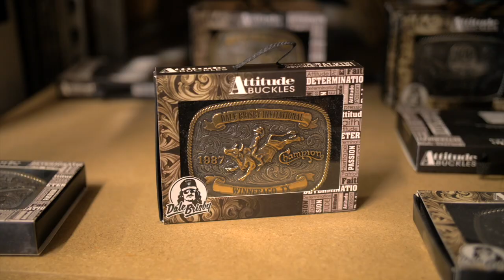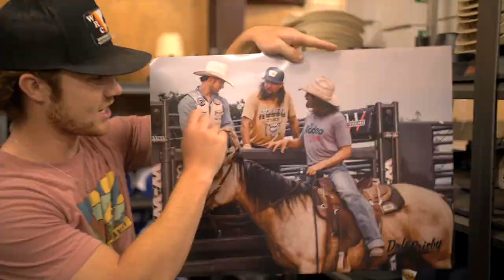New intern drove in from California on a motorcycle - Ol Son podcast 51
We got a new guy! On his 4th video submission, he was accepted to the intern program, graduated from probation, although still an intern he is now a valued member of the team! Check out Gabriel and text me to let me know what you think of the podcast! (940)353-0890